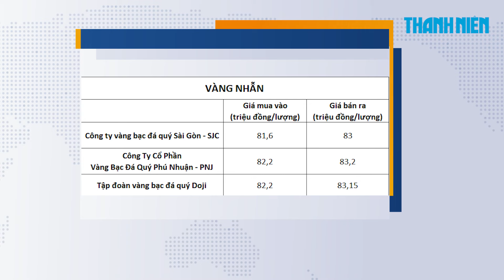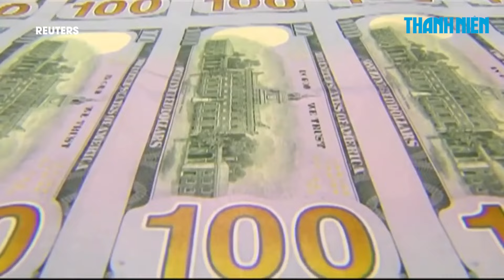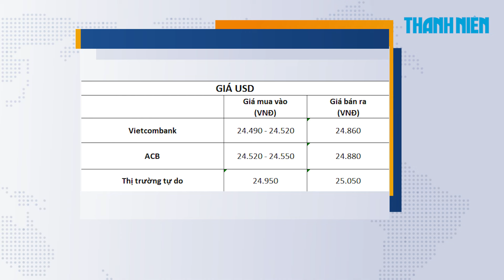BIẾN ĐỘNG VÀNG ngày 3/10: Giá vàng nhẫn tăng lên trên 83 triệu đồng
Giá vàng thế giới tăng nhanh trở lại sau khi các nhà đầu tư mua vàng làm nơi trú ẩn. Giá vàng miếng SJC trên thị trường tự do tăng giá trở lại.

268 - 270 Nguyễn Đình Chiểu, Phường Võ Thị Sáu, Q.3, TP HCM